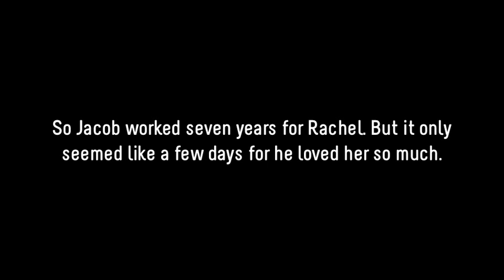Still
"Still" song of Rachel from the upcoming Beauty and The Bible album. Artist: Ninna Juan. Written by Reev Robledo.